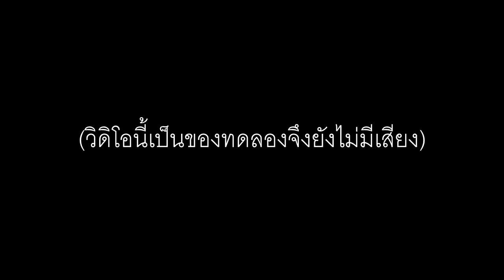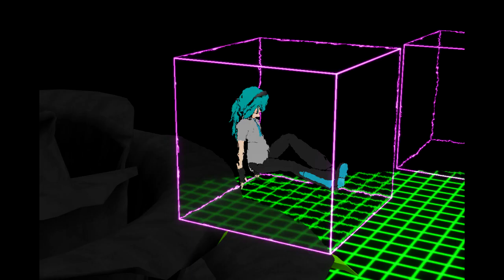[MMD] Ark ตอนที่ 1 Test Video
...สวัดดี เออ... นี่คือผลงานเเรกของผมนะครับ มันยังไม่มีเสียงเลย